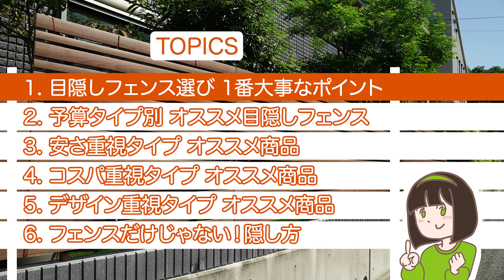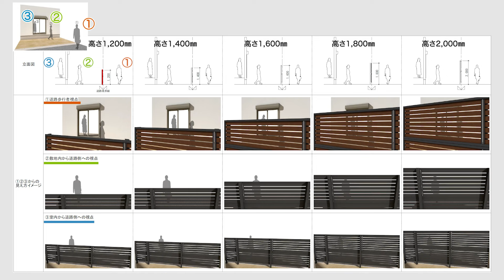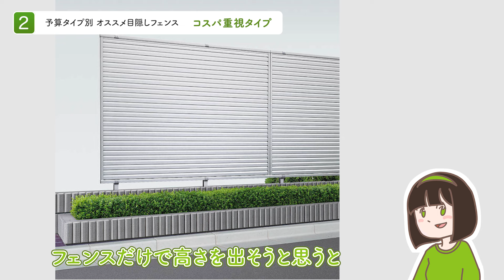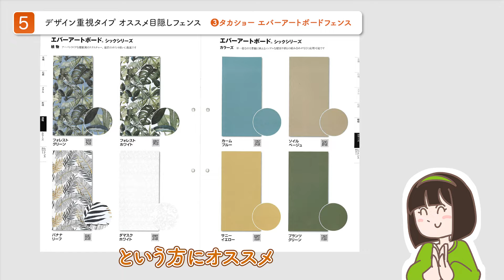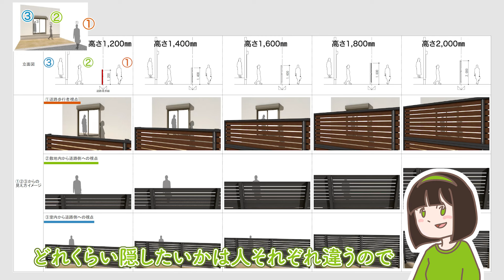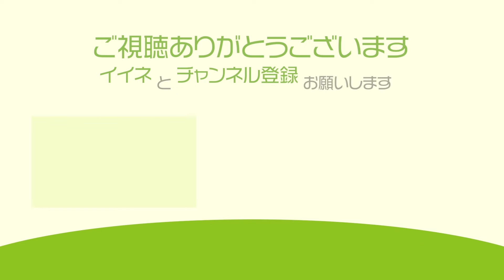【たった10分の目隠しフェンス選び】安さ？コスパ？デザイン？あなたにピッタリのおすすめ目隠しフェンスが分かります！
目隠しフェンス、どのフェンスにしたら良いのか分からない…とお悩みの方、必見👀この動画を見れば、ピッタリのフェンスが選べます✨目隠しフェンス設置で一番大事なポイントを押さえたうえで、目隠しフェンスに対する希望の費用感をざっくり3つのタイプに分けて、それぞれへのおすすめ目隠しフェンスを全部で10個紹介します！

20,000件以上の豊富な施工実績と安心のアフターサービスが自慢のガーデンプラス。

◆Twitter（動画更新情報をいち早くキャッチ！）

≪チャプター≫
0:00 目次
0:25 目隠しフェンス選び 1番大事なポイント
1:34 予算タイプ別 おすすめ目隠しフェンス
1:46 安さ重視タイプ おすすめ目隠しフェンスの種類
2:09 コスパ重視タイプ おすすめ目隠しフェンスの種類
3:00 デザイン重視タイプ おすすめ目隠しフェンスの種類
3:17 安さ重視タイプ おすすめ商品
3:28 安さ重視タイプ❶ValueSelect ミエーネフェンス
4:18 安さ重視タイプ❷LIXIL フェンスAB YS3型
5:01 安さ重視タイプ❸ValueSelect モクアルフェンス
5:32 コスパ重視タイプ おすすめ商品
5:40 コスパ重視タイプ❶F&F  マイティウッドフェンス
6:16 コスパ重視タイプ❷土新建材 エコモックフェンス
6:45 コスパ重視タイプ❸YKKAP シンプレオフェンス 高尺目隠し対応タイプ
6:50 コスパ重視タイプ❹三協アルミ レジリアフェンス ハイタイプ
7:33 デザイン重視タイプ おすすめ商品
7:38 デザイン重視タイプ❶LIXIL プログコートフェンス
7:40 デザイン重視タイプ❷YKKAP ルシアススクリーン
8:27  デザイン重視タイプ❸タカショー エバーアートボードフェンス
9:00 フェンスだけじゃない！隠し方
9:38 目隠しフェンス選びで1番大事なのは⚫︎⚫︎性

《ガーデンプラスって何？》
ガーデンプラスQ&A